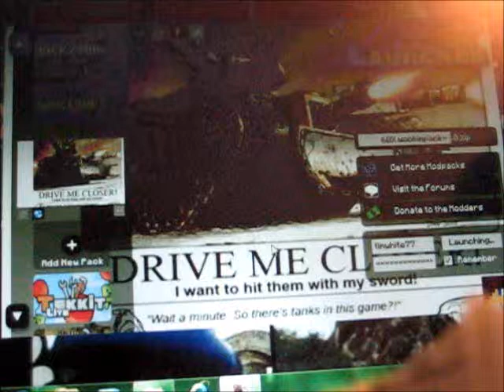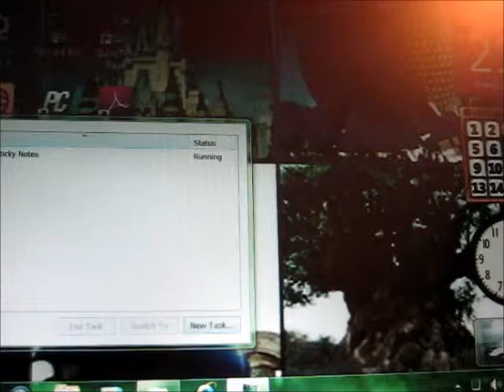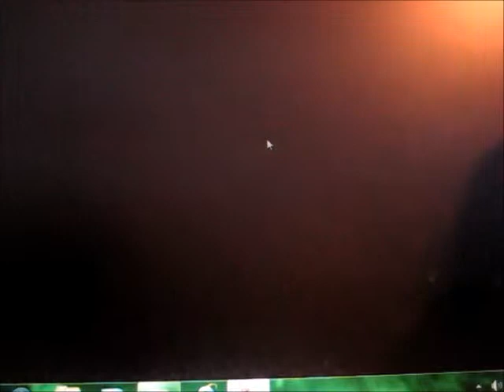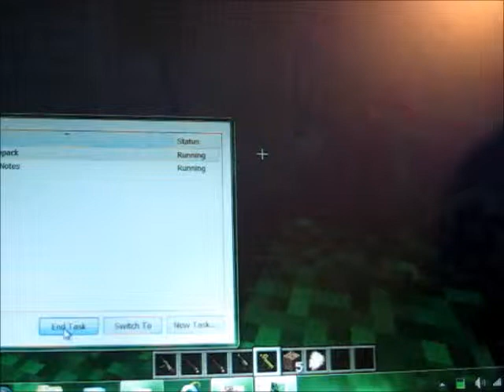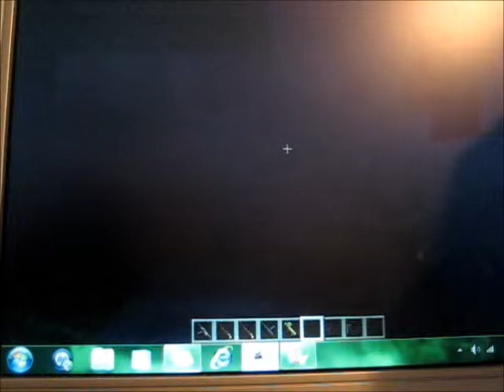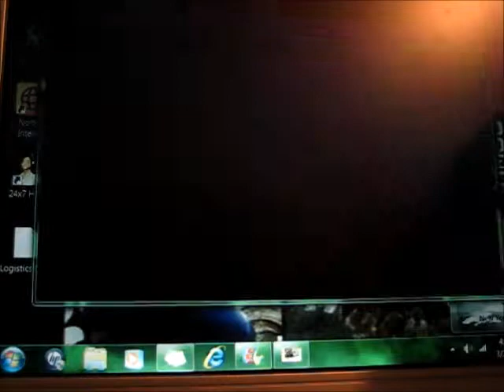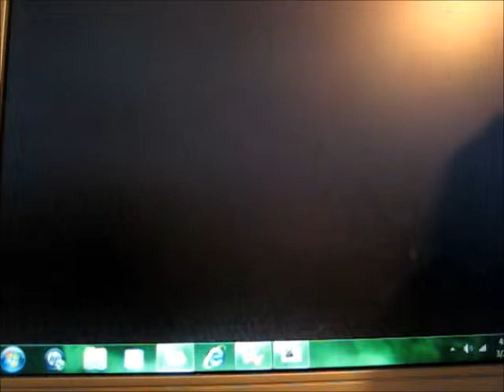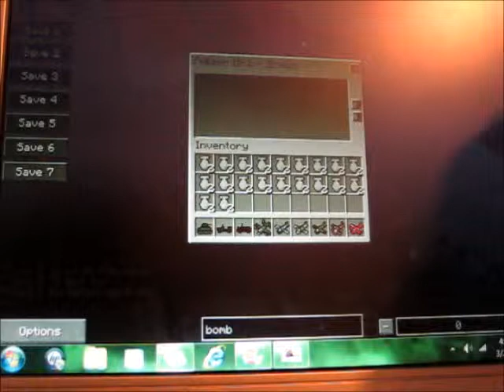Minecraft Mos Showcase: FLAN'S MOD FULL REVIEW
the mod pack i use is for tekkit it is called blasphemy. URL is